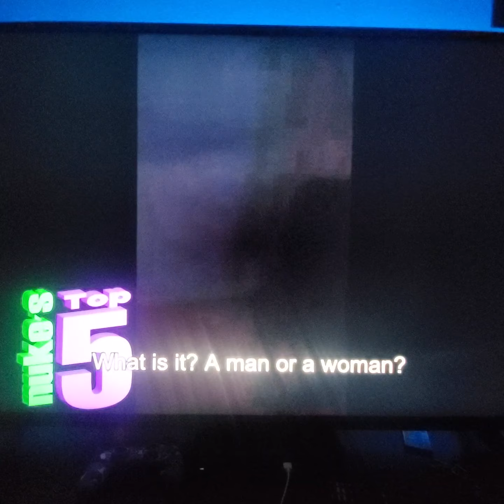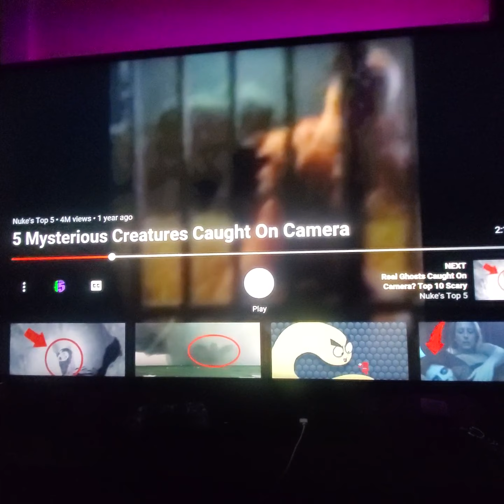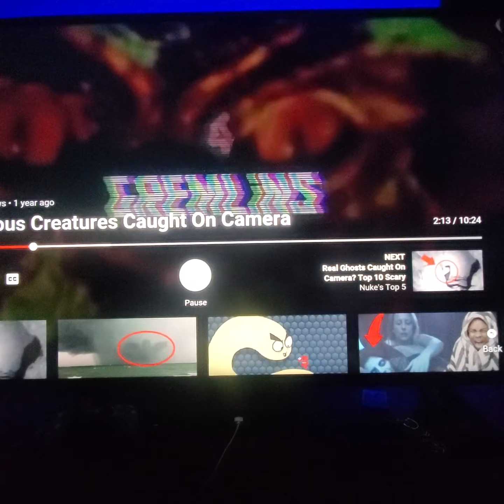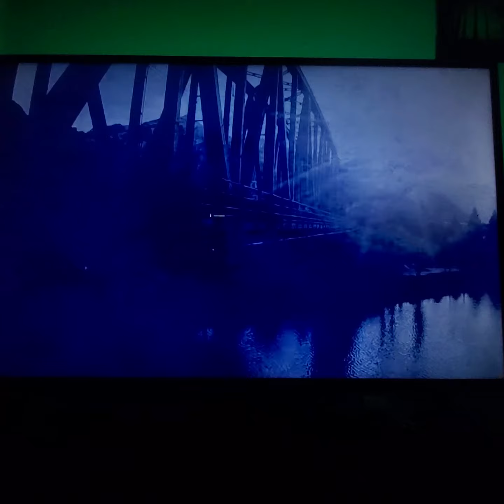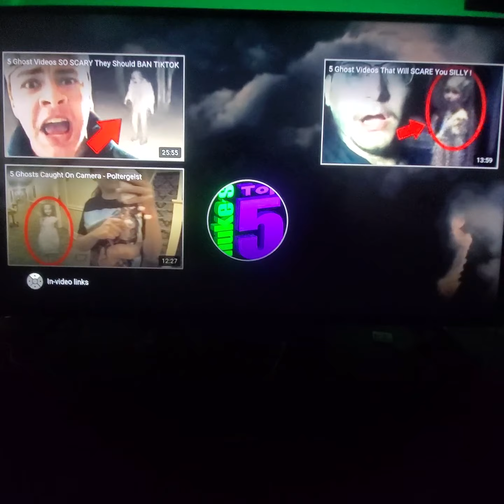Another nukes top 5 reaction video